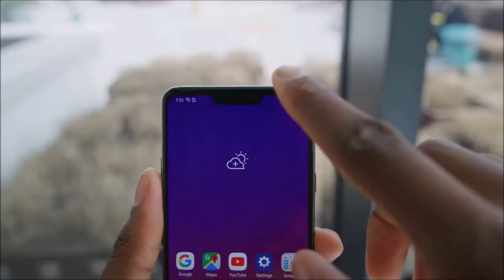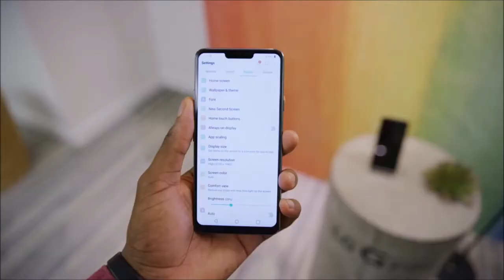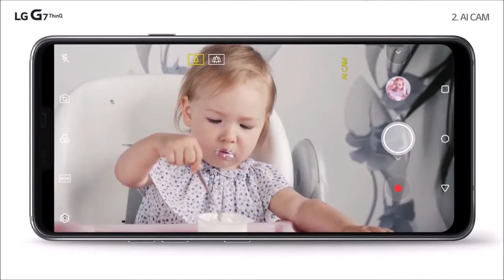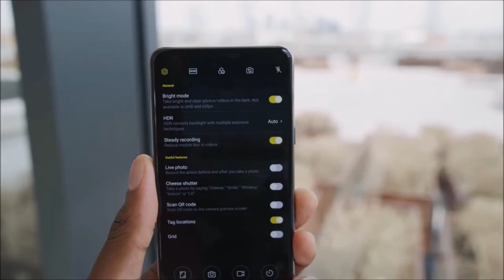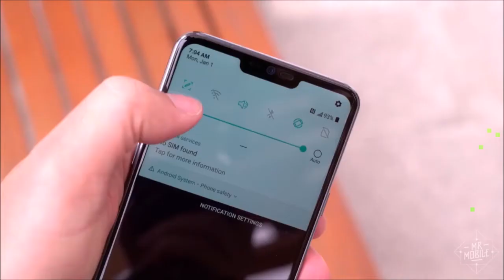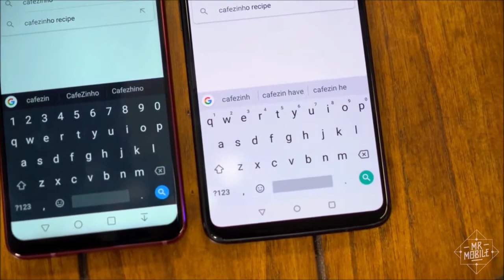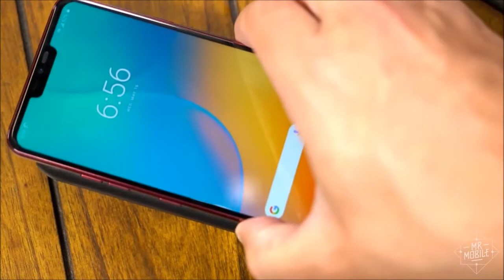LG G7 SINHALA review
LG G7 is released in may 2018 g7 have AI camera and it have  improved speaker. G7 included special features for google assistant. LG g7 is the one of best smartphone in 2018.